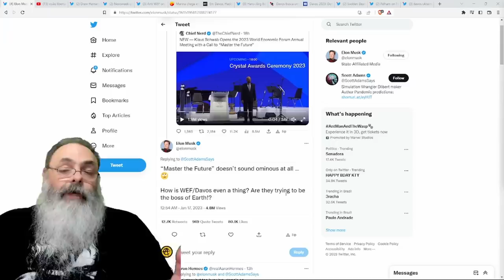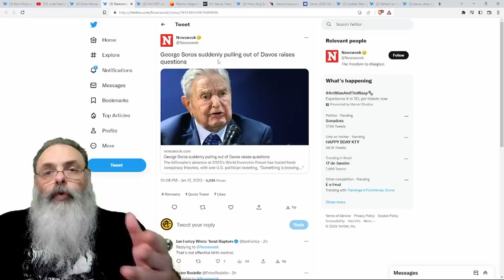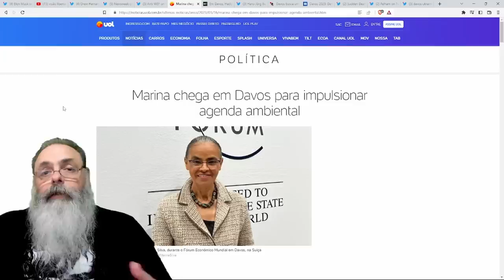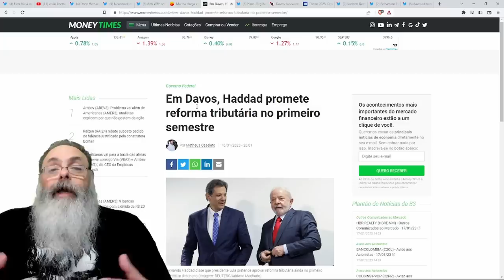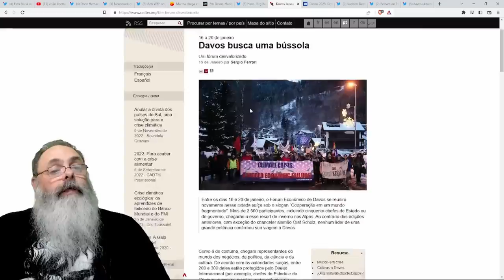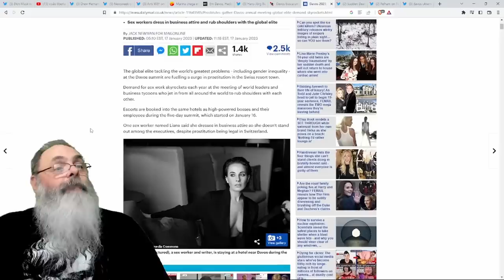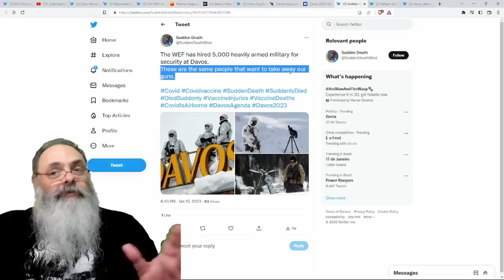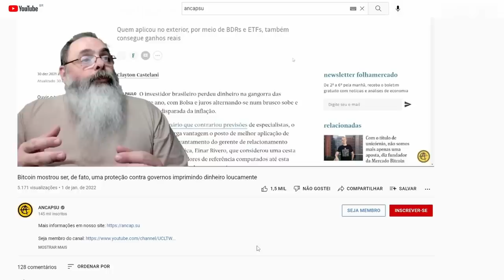COMEÇA o FÓRUM ECONÔMICO MUNDIAL com o OBJETIVO de DOMINAR O FUTURO e RESOLVER os SEUS PROBLEMAS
Ajude o canal:

16vmNcrA4Mvf7CaRLirAmpnjz1ZH3bWNkQ (Bitcoin)
LSCnrubCVcpuLrGTTLMqpwRTXvYz7vMbbA (Litecoin)
0x28aec946919c70e5e25d7c6785ede7622278b463 (Ethereum)
nano_1s6i6xwujzqnmie8nc3x8rfumdnebpsd6h4cp9wgkcpk4eb1xn5u7n48ok5b (Nano)
0x1302536c28695e47aaedd020aaf39f500cf6c22f (BNB)